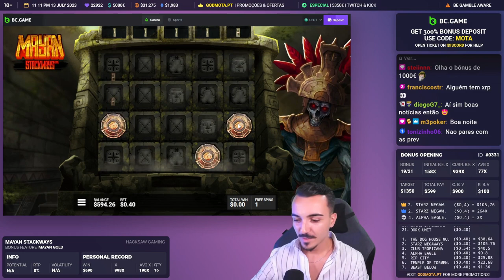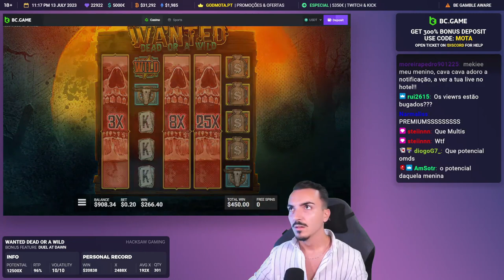Streamer Epic Win - Top 5 Best wins of the week slots